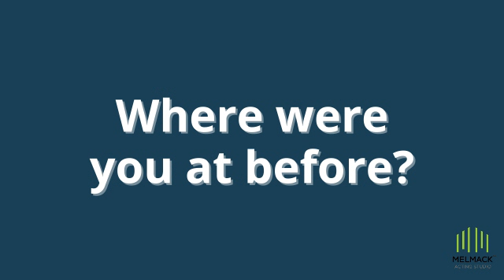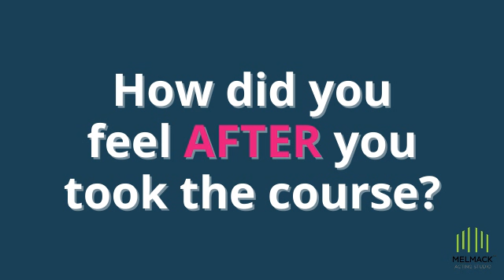Book the Audition Room - Interview with Pegah Rashti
Grab your spot now!